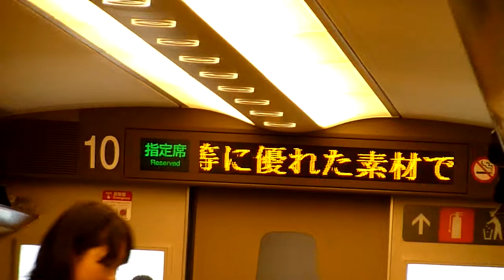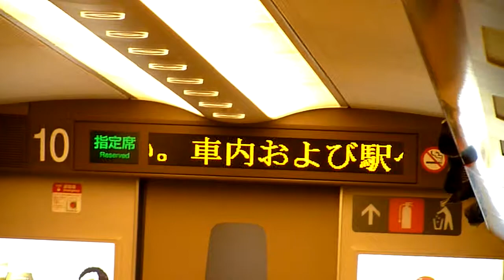新幹線 - 京都駅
Japan visit #4 (2010/02).

2010/02/20 Nozomi 120 departing Kyoto Station.